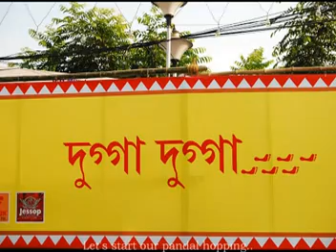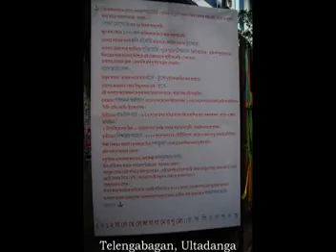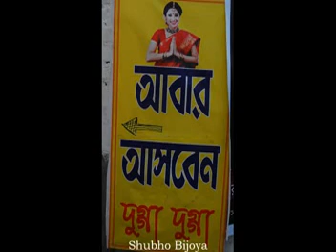Durga Pujo 2012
A short clip depicting the frenzy that Kokata gets into when celebrating the greatest festival of Bengalis - Durga Pujo.